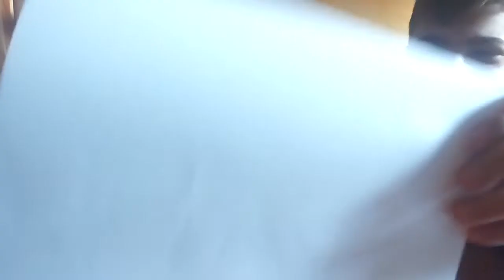THE BLINDFOLDED DRAWING CHALLENGE! Feat. VAC OFFICIAL (FERRARI LOGO?)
huseinzreik

huseinzreik

KEYWORDS FOR VIEWS (LOL)
the blindfold challenge,
the blindfold challenge stampy and squid,
the blindfold challenge fender vs squier,
the blindfolded makeup challenge,
the blindfolded drawing challenge,
the best blindfolded makeup challenge,
the blindfolded kissing challenge,
the blindfold challenge,
the blindfold challenge,
the blindfold food challenge,
the blindfold touching challenge,
the blindfold challenge stampy and squid part 1,
the blindfold challenge and dog